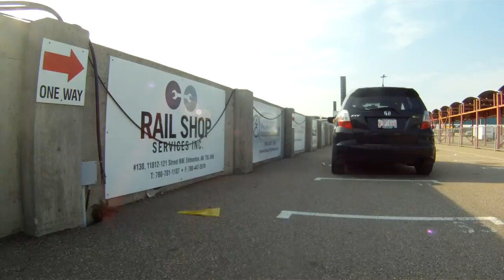TA-7 Parade Lap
August 27, 2012, Speedway Performance Time Attack #7
Camera is attached to my hood, on a short boom, stretching down to sit in front of the *Nissan* badge on my front bumper.

Parade Laps!!  Who doesn't like these!!  LOL  Almost feels like wheel-to-wheel, but without actually racing!